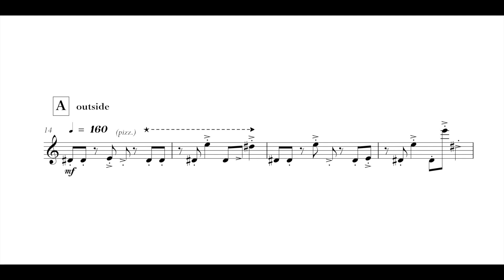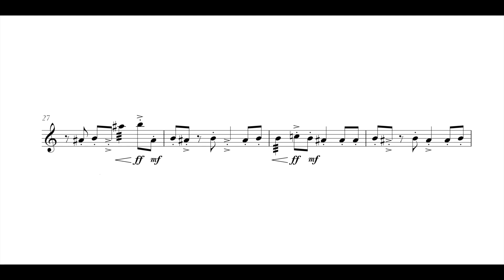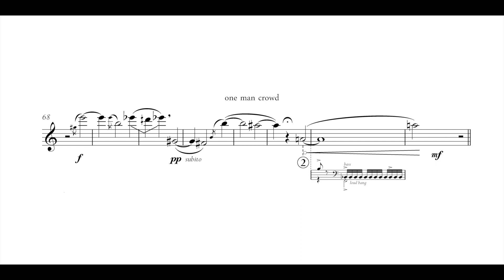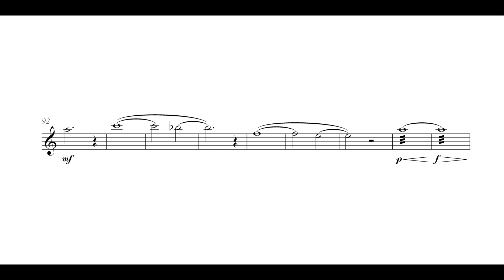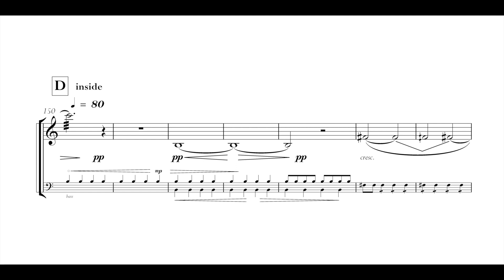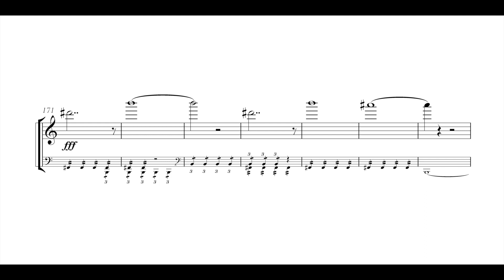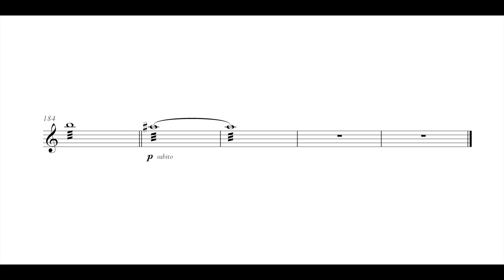Josué Collado Fregoso - one man crowd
Josué Collado Fregoso (*1986)
one man crowd
(2015)
for flute and fixed media

Flute: Alejandro Escuer

Recorded at: Anfiteatro Simón Bolívar, Febrero 28, 2016.